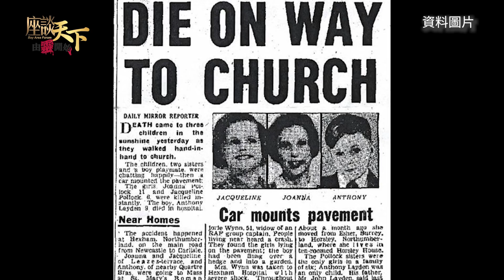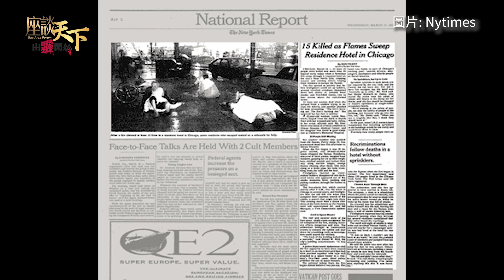05112020 由靈開始: 靈魂轉世 前世今生 妹妹形容到家姐死時嘅情景...?【天下衛視 Sky Link TV】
Paranormal Affairs: Reincarnation
今集由靈開始講下大家都好有興趣嘅話題，靈魂轉世。究竟靈異轉世是真是假，今日同大家分享一下一啲案例，同東西方對靈魂轉世嘅說法。

This show will showcase different paranormal stories and events that all happen in California. This show is hosted by Ken & Matthew!

《座談天下》之由靈開始，講述發生在加州的靈異事件故事，阿Ken和Matthew與你見面！

🎦馬上訂閱《由靈開始》YouTube官方頻道 每週一更新

▶️ 無線4.2 | Comcast 193 | LocalBTV App
🕛 逢週一凌晨12:00首播 | 逢週日凌晨12:00重播